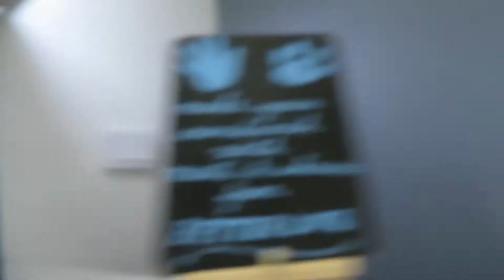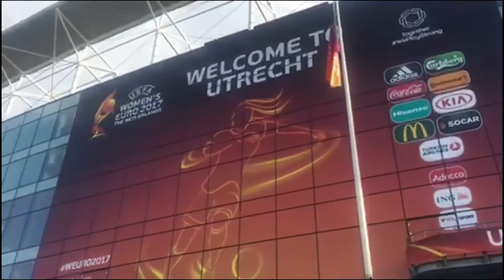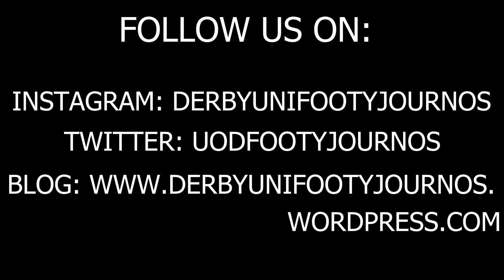Women's Euros 2017 Day 4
In todays video you get to see us travel around Utrecht more as well as us going to Spain vs Portugal.
There is even some footage from one of the biggest games of the tournament, England vs Scotland!

All music used within the video is not my own.